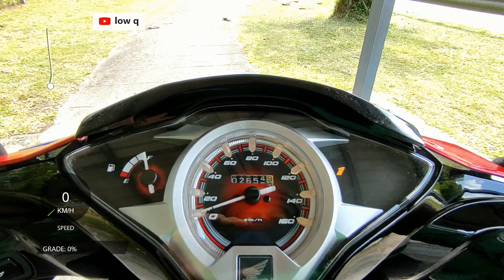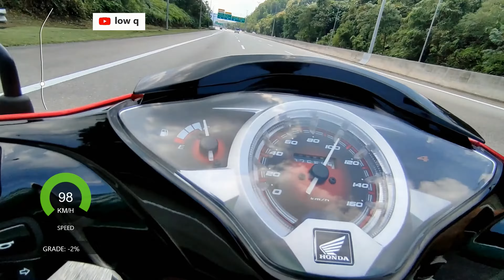Honda Wave 125i top speed test with GPS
Uji kelajuan maksimum motosikal Honda Wave 125i 2022
Wave 125 fi fuel injection
Kapcai moped 2 wheeler
Boon Siew motorcycle